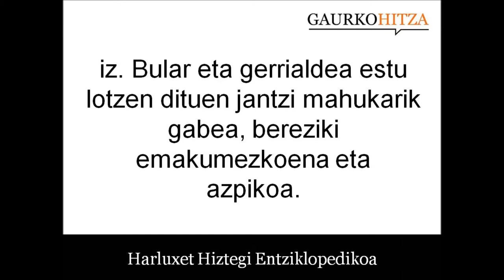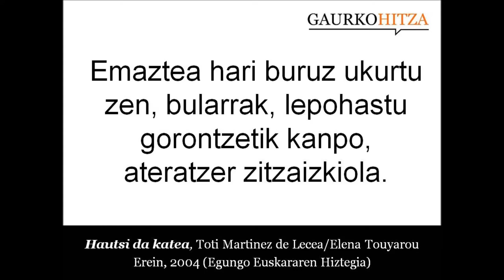gorontz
iz. Bular eta gerrialdea estu lotzen dituen jantzi mahukarik gabea, bereziki emakumezkoena eta azpikoa. (Harluxet Hiztegi Entziklopedikoan, 'gerruntze')